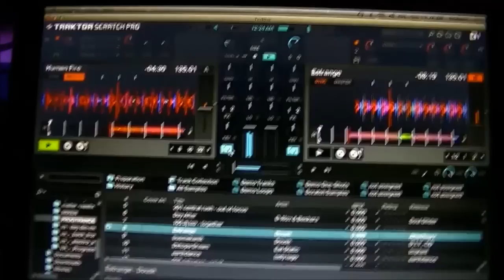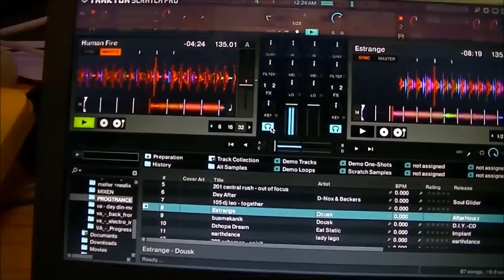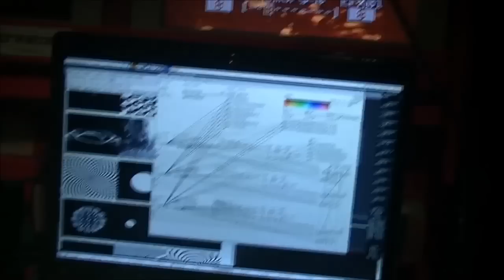end of the world party broek in waterland, 15-12-12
almost the last party!
the end of the world is close!!
on 21-12-12 we are going  allemaal dood!!
hosts:
Raul - Jerez - Mark - Lex - Chris.. and  the waterpathfinders club at brook in waterland